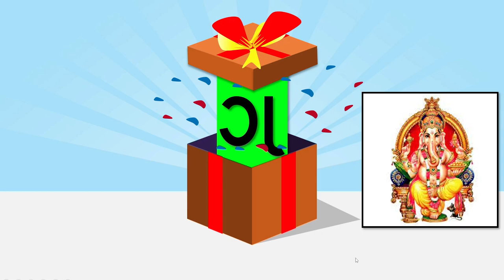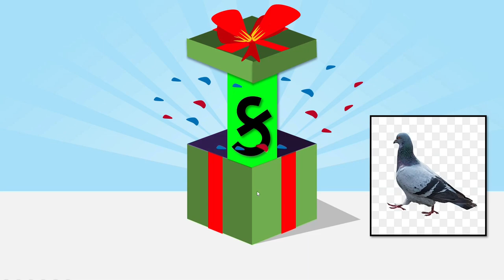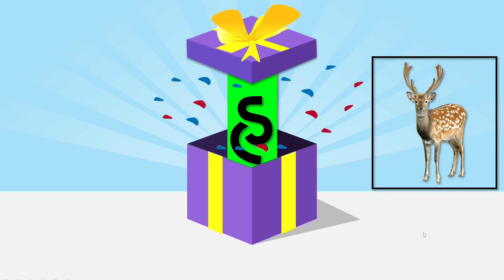Gujarati Kakko | કક્કો |How To Write And Speak Gujarati Alphabet | ગુજરાતી મુળાક્ષરો |વ્યંજન